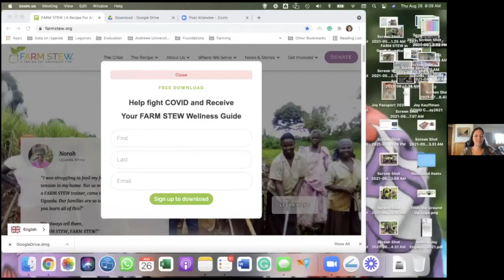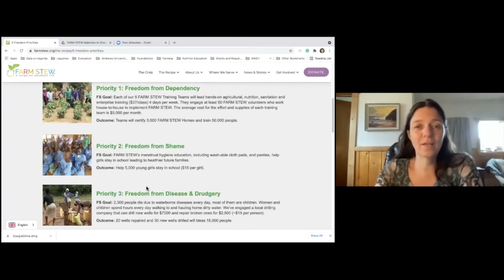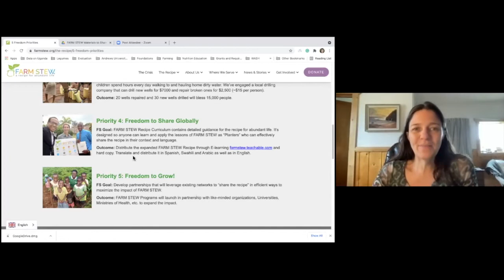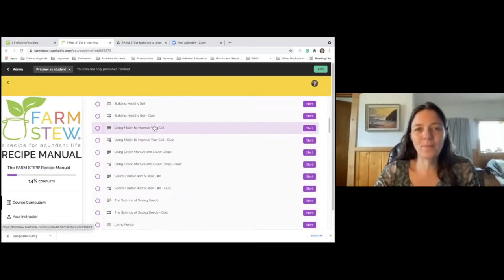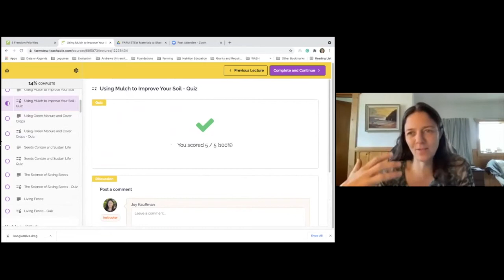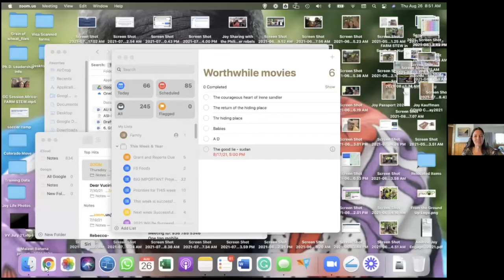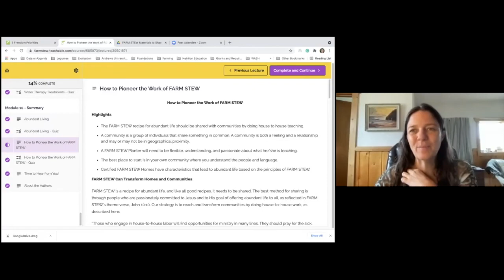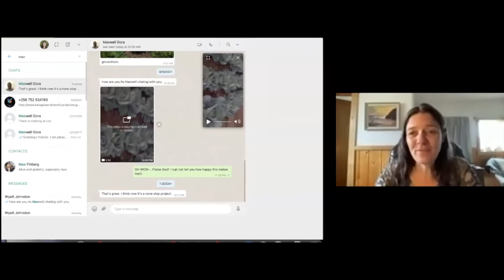Interview- Joy Kauffman - FARMSTEW Zimbabwe